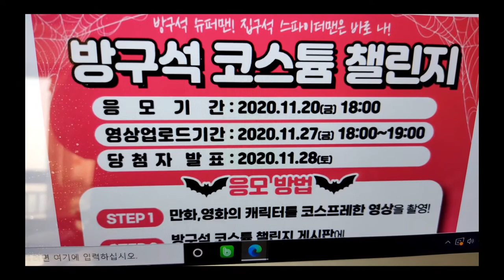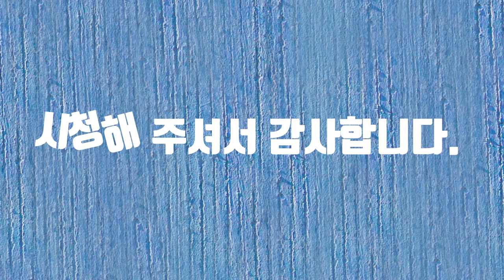방구석코스튬챌린지공모전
방구석코스튬챌린지공모전에 참여합니다. 재미있고 쉬운 공모전입니다.
유친님들도 한 번 해 보시기를 바랍니다. 감사합니다.